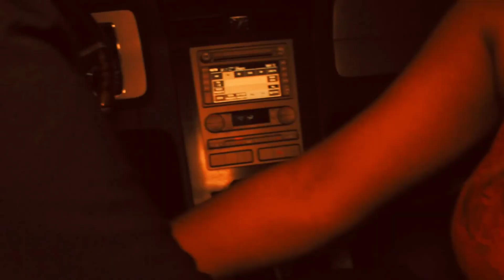Mic Passion "B.O.T.T" (Back of the Truck) official music video!!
Official visual for babymaking single Back of the Truck by Mic Passion.